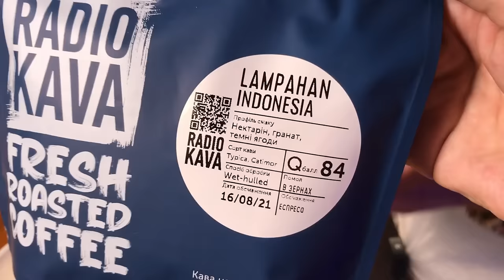Эспрессо в гейзерной кофеварке - Идеальная инструкция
Лучшее в Мире видео про гейзерную кофеварку.

В интернете много видео про гейзерную кофеварку, где говорят про одно и то же. Но ничего не объясняют. Я решил сделать исследование, в котором нашел лучший и самый стабильный подход к завариванию. С которым кофе станет в 100 раз вкуснее. По вкусу это действительно будет напоминать эспрессо или лунго.

Примеры помола в кофемолке Timemore C2
1 порция - 10 щелчков (закладка 7.5 грамм)
4 порции - 13 щелчков (закладка 17 грамм)
6 порций - 15 щелчков (закладка 30 грамм)

Время заваривания в среднем 40-55 секунд (от появления кофе сверху до охлаждения).
При этом, пропорция в гейзерной кофеварке на 1 порцию - 1:3. В гейзерной кофеварке на 3 порции - 1:2 или даже меньше.

Таймкоды:
0:00 - Вступление
0:20 - Сравнение рецептов - гейзерная кофеварка
3:02 - Мой рецепт в гейзерной кофеварке
6:41 - Сравнение результатов и дегустация
12:34 - Как работает гейзерная кофеварка
13:48 - Как заваривать кофе в гейзерной кофеварке
14:12 - Кофе для гейзерной кофеварки
14:41 - Дозировка
15:50 - Помол для гейзерной кофеварки
16:46 - Мощность огня
19:01 - Время контакта с водой
20:17 - Охлаждение кофеварки
20:35 - Как настраивать вкус
21:53 - Частые ошибки
22:15 - Можно ли заваривать половину порции
23:44 - Не мыть кофеварку
23:52 - Заваривать быстро

Автор этого метода (который я лишь проверил и доработал)